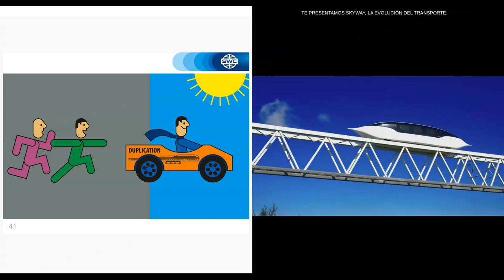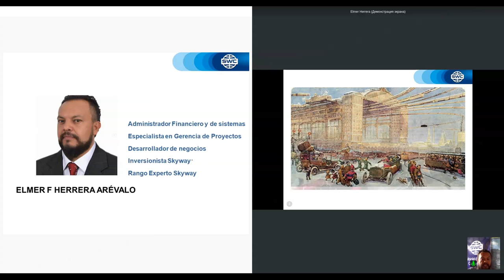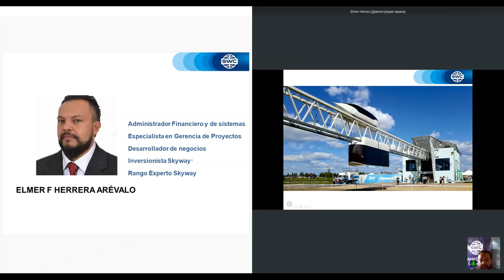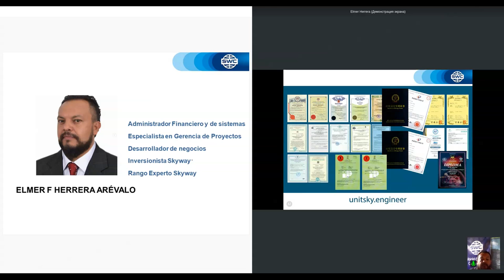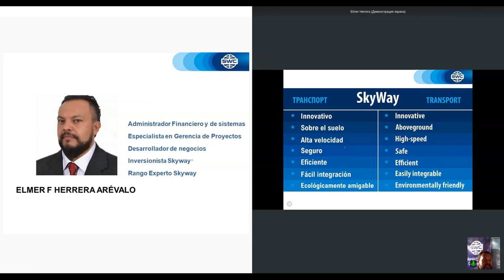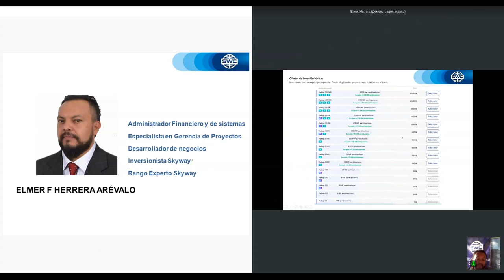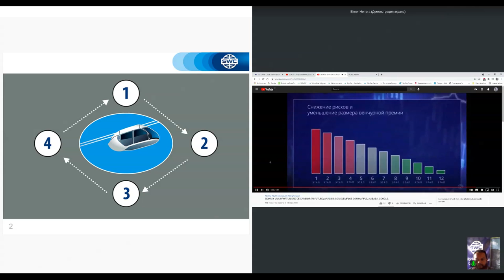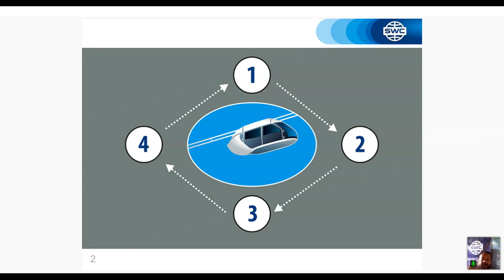Un sistema para construir un negocio exitoso del 11.06.2021. Representado por: Elmer Herrera Arévalo